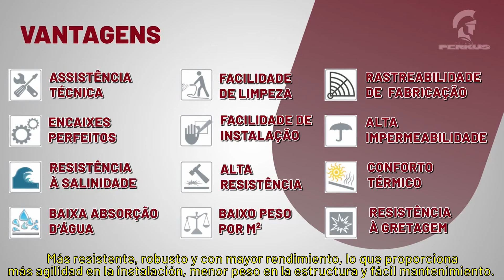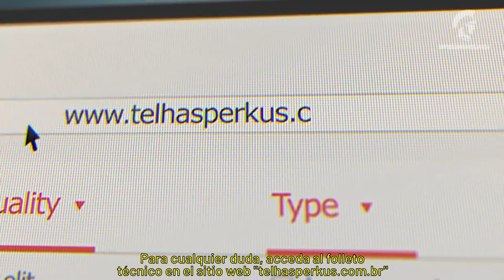Vea cómo se instalan las Tejas PERKUS